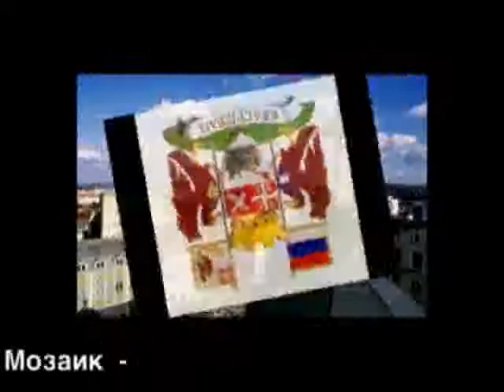Mozaik-Carsija stara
Music